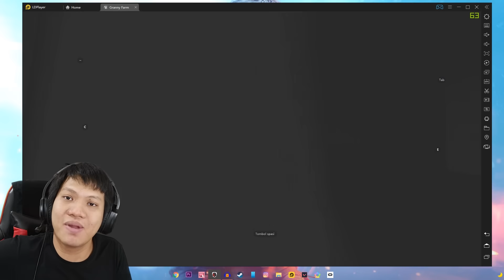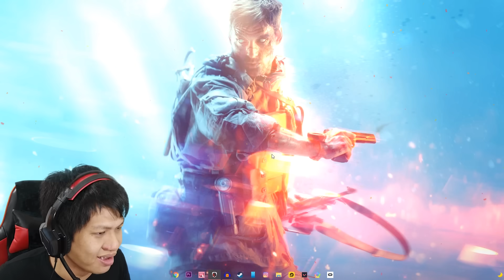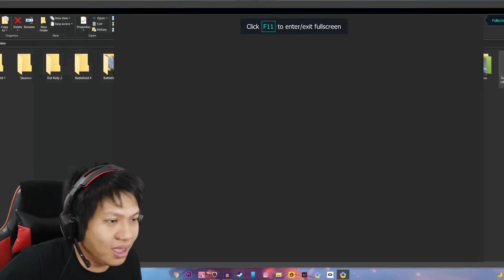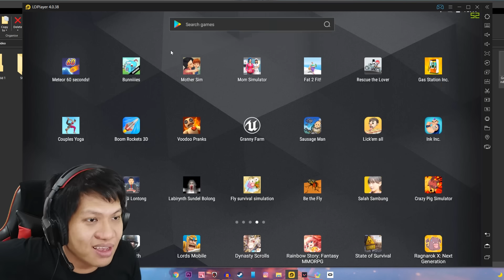GRENI BUTA TAPI PUNYA PENDENGARAN SUPER!!! Granny Farm [SUB INDO] ~Granny Fans Made!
Greni terbaru bukan asli dari DVloper tapi pembuat nya adalah fans dari wak greni wkwkwk, karena sangkin cintenya dia dengan wak greni, sampe2 di buat wak greni berkekuatan super, ada kekuatan telinga super, indra ke 6 dan tampolan super jauh wkwk
Yukk kita saksikan Greni Farm!!